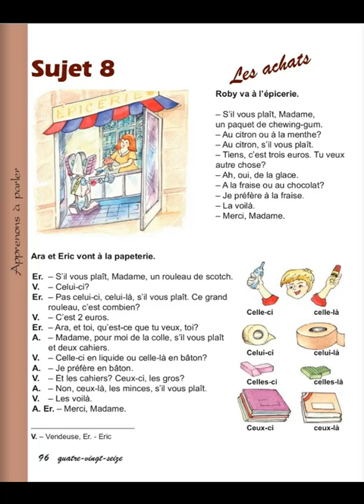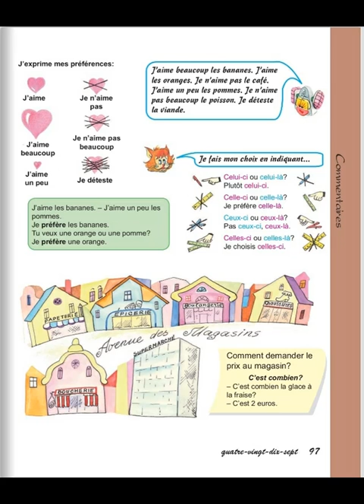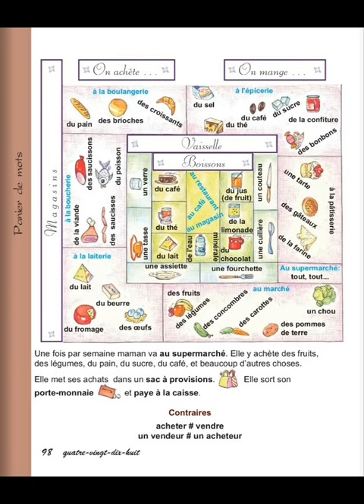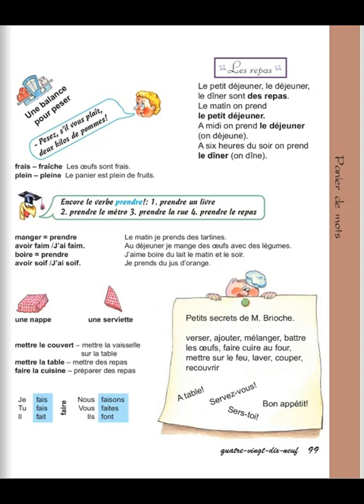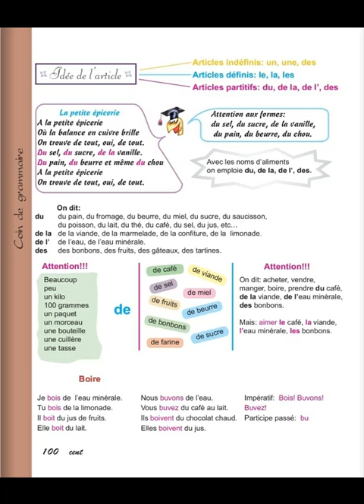Tnayin ashxatanq, Francais 4, Das 8, Mas 1